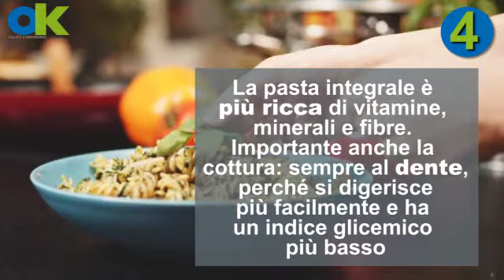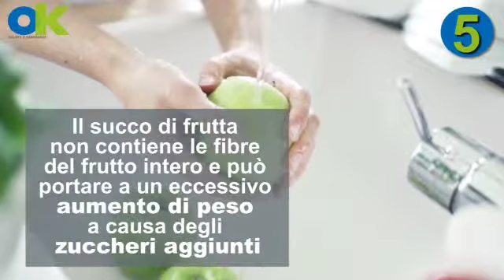5 regole alimentazione gravidanza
5 regole alimentazione gravidanza